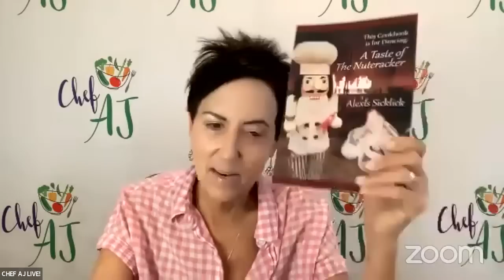Macadamia Nut & Delicata Squash Crumble Bar & Caramelized Apple Soup with Chef Alexis Sicklick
My name is Alexis Sicklick, and I am the founder and chef of Syncopated, where I offer you the chance to dine to the 'beet' of my culinary rhythm through playful, vegetable-forward pop-up dinners.

With over 10 years of professional experience in some of New York's top restaurants, I am grounded in a strong foundation from which I love to break away whenever possible. Along with graduating at the top of my class from both The Culinary Institute of America and Cornell University's School of Hotel Administration, I spent time in the kitchens of Balaboosta – where I am currently the Executive Chef.

I had the privilege of competing on Food Network’s first-ever plant-based cooking competition hosted by Tabitha Brown. Not only was the show focused on satisfying those with vegan diets, but we also had to incorporate various food preferences and restrictions in each round.

Feel free to follow my culinary adventures or on Instagram (@chefleci).

Caramelized Apple Soup

Yield: 8 portions
As Needed water
2 white onions
7 apples, any variety/mix
½ bunch thyme
½ bunch oregano
4 cinnamon sticks
4 star anise
1 cup hazelnuts
2 lemons, juiced
¼ cup apple cider vinegar
1 cup water
4 cipollini onions, cut in quarters
Slice the onions 1/8-inch thick.

In a wide soup pot over medium heat, add about 6 tablespoons of water and all the onions. Cook the onions until they turn golden brown, adding more water as necessary, about 2 T at a time, and stirring often so they do not stick. Place the lid on the pot in between stirs to help the onions caramelize more evenly.

While the onions are cooking, peel and rough chop six apples into medium-sized pieces. Once the onions are golden brown, add the apples and cook until they also turn golden brown and begin to break down, but not too much so they lose their moisture and body – you can raise the heat a bit for this step. Stir often to prevent them from sticking.

Once the apples turn soft and brown, add water to cover and the herbs and spices in a sachet of cheesecloth for quick removal later. Top with a lid and bring to a boil.
After the soup boils, turn it to a simmer and let it cook, covered, for about 1 hour.
Taste the soup and adjust the seasoning as needed – feel free to add in some ground cinnamon or grated star anise if desired.

With an immersion or regular blender (careful, it is hot – use small batches for the second option), blend until the soup is smooth and velvety.
While the soup is cooking, preheat the oven to 325°F. Cut the hazelnuts in half and toast them in the oven for about 10 minutes/until they become amber in appearance. Additionally, cut the remaining apple into large squares and roast on a separate tray for 8 minutes just to soften them slightly and intensify their apple flavor.

In a small pot, bring the lemon juice, apple cider vinegar, and water to a boil. Add the quartered cipollinis and cook until soft but still holding together, about 5-7 minutes.

To Serve: Pour the soup into bowls and garnish with the toasted hazelnuts, roasted apples, and pickled cipollinis.

Macadamia Nut & Delicata Squash Crumble Bar

Delicata Squash Jam
1-2 delicata squash depending on the size
3 T silan
½ tsp cinnamon
Splash vanilla extract
¼ cup dried cherries (or any other dried fruit)
¼ cup no sugar added dark chocolate chips
Trim the ends of the delicata squash, cut it in half vertically, and remove the seeds.
Roast face down in the oven until caramelized and soft, about 20-25 minutes.
Let cool, then scoop the flesh from the skin with a spoon and mix in a small bowl with the silan, cinnamon, vanilla, dried cherries, and chocolate chips.

Macadamia Nut Crumble
1 1/3 cup macadamia nuts
¾ cup almond flour
¾ cup rolled oats
4 tsp ginger, ground
½ tsp baking powder
1 1/3 T silan
6 T water
While the squash is roasting, in a food processor, pulse the macadamia nuts until they are roughly chopped.
In a large bowl, combine the macadamia nuts with the almond flour, rolled oats, ground ginger, baking powder, silan, and water. Mix until well-incorporated.
Press a little more than half of this mixture into a thin layer to cover the bottom of a parchment-lined 8x8-inch pan.
Spread the squash jam over the crust.
Crumble the rest of the macadamia nut mix over the top.
Bake in a 350˚F oven until the top is golden brown, about 22 minutes.
To Serve: Cool just a touch, then cut into 16 triangles and serve warm.